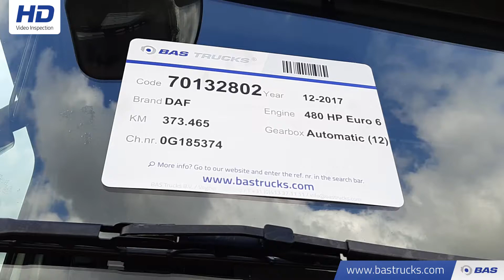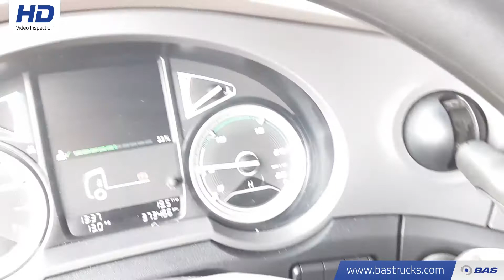70132802 DAF XF 480